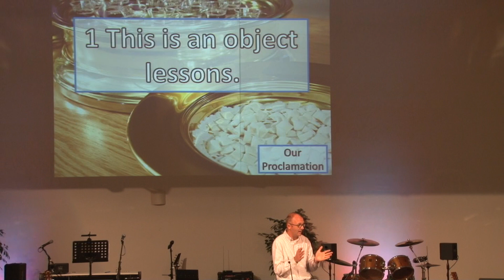May 14, 2017 Our Proclamation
Message by Mike Hasselbring, senior minister.